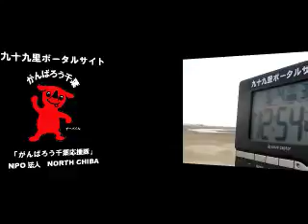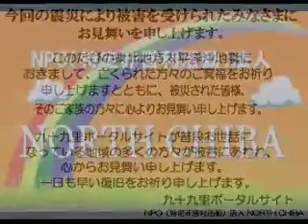サーフィン波情報千葉@片貝漁港2012/5/4